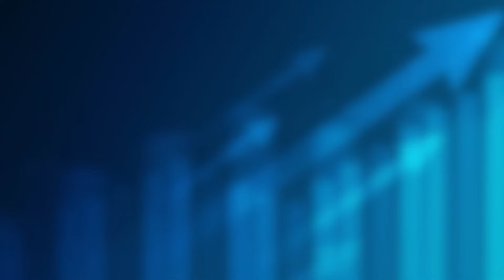RBI‘s move - what will it result ? | Anand Srinivasan| Vinod Srinivasan